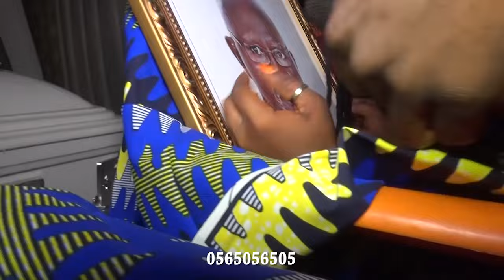L'ADIEU DE MIMI LA STAR A SON MAITRE KOUASSE BECHIR FONDATEUR DU GROUPE BLEDI CLUB DE TIEPA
TRADI MODERNE BHETE